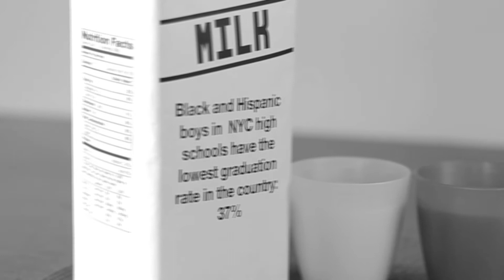Vince Morgan on Education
As parents of two young children who are now entering the New York Public Schools System, my wife Shola and I are committed to ensuring Harlem schools are staffed with passionate, progressive instructors and the latest technology to succeed in a 21st century environment. I am committed to visiting each of the 43 schools in my district at a minimum of once per year to meet with parents, teachers and students to ensure I know firsthand what every school needs to be successful.

Every student in Harlem should have access to schools that have passionate teachers with the latest technology and tools needed to motivate students to succeed in a 21st century global economy.  Beyond that, we need to support low-income men and women who have been unable to participate in a traditional academic program and want to enhance their academic skills and obtain a GED. I was one of those young men, who through the support of a caring teacher, received my GED and went on to college.  Education is a right; not a privilege and we must make sure that every child has this very basic foundation for success.